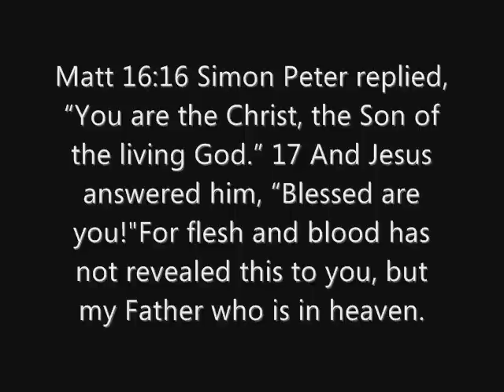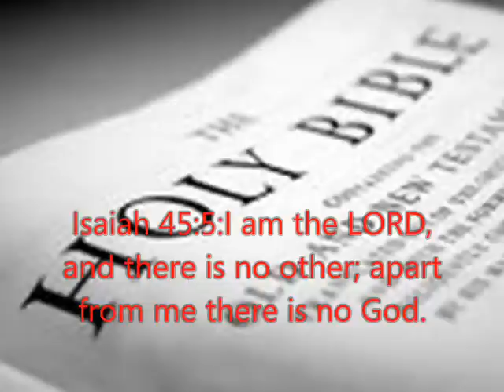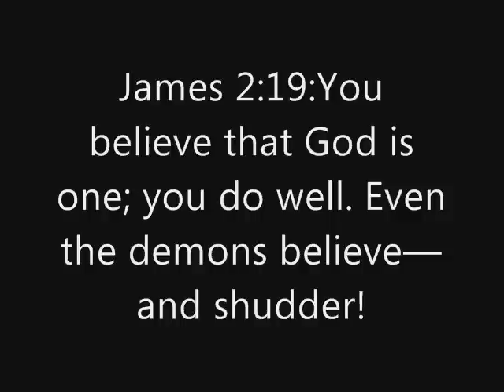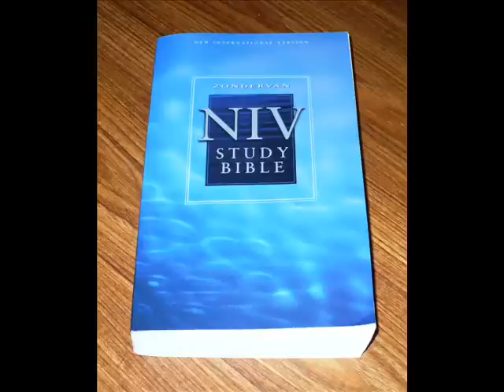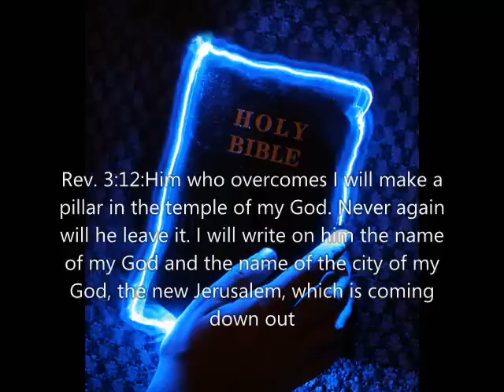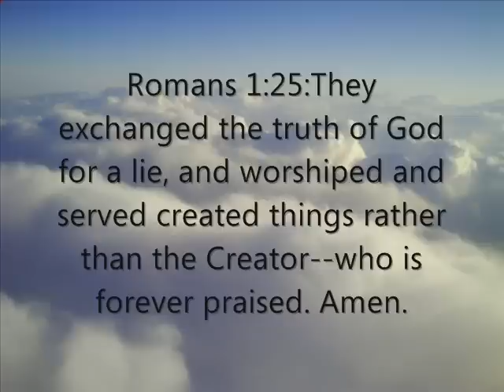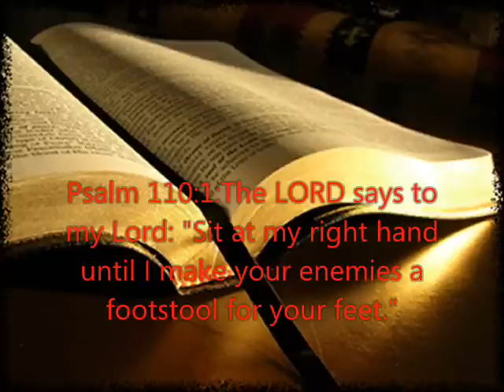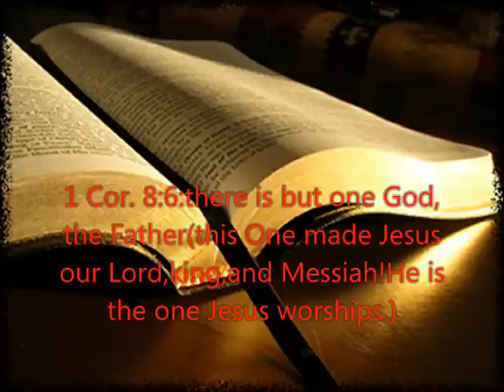Is Jesus Yahweh?by Dan Mages(debate opening statement)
For those of you who have no idea why some Christians don't believe in a trinity,here is a good half hour presentation by Dan Mages that might help you.At the very least,hopefully you'll be able to recognize that unitarians actually have good reasons to reject the trinity doctrine and to heed texts like Deut. 6:4,John 17:3,1 Cor. 8:5,6,Mark 12:28-34,Eph. 1:3 etc. at face value.This is Dan's opening statement in a debate he had a while ago with trinitarian Ed Enochs.

Lest there be any uproars,I do NOT think Jesus was *just* a man!I think he was divine because by the spirit of Yah was he made!He was sinless and perfect just like the first Adam was before sin.Only he's so much better than him because he was faithful & true,and has been rewarded with God's spirit immeasurably and an exaltation inimitable.He has been extolled to a position second only to God's,is king,Lord,and savior of the world.The fulfillment of God's kingdom plans,the Great Amen.

As for God being called the ONLY God,The ONLY savior,the ONLY one immortal..etc..and trinitarians saying this has to mean Jesus is God..all it takes is a little logic.Others BESIDES Yah and Jesus have been called saviors,gods,and will be immortal so what could this mean?Apparently,that no one is a god,a savior,or immortal without Yah making them those things.The scriptures cannot be broken and others ARE saviors,gods,and will be immortal,so reason MUST be utilized.No one could be any of those things without the Most High's allowance.And the other gods,saviors,and those granted immortality aren't people in God's being anymore than Christ is.

You literally have to enter scripture presupposing God is a substance composed of three separate individuals who aren't separate Gods but all equally God individually as just ONE God(not three!) to EVER think scripture logically says anything of the sort!It has to be read into every supposed trinity "proof text" with the incarnation in the front of one's mind.The imaginary incarnation based upon the misuse of a literal few texts that the bible doesn't communicate.A dogma of inference,with name calling and extreme judgmentalness attached(in that people will burn alive eternally for believing Jesus's father is the only True God acc to it's adherents!) is seriously sad,folks.It is time to question this bloodguilty dogma.Time for a NEW reformation.